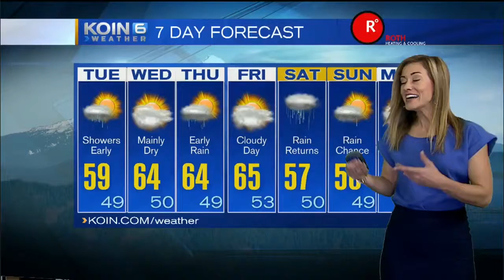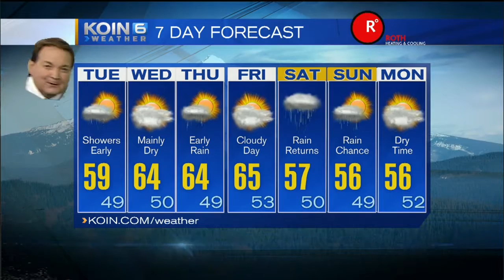Jeff Gianola floating head forecast